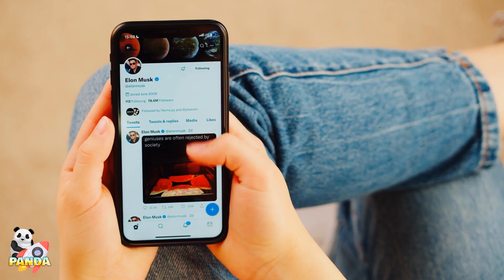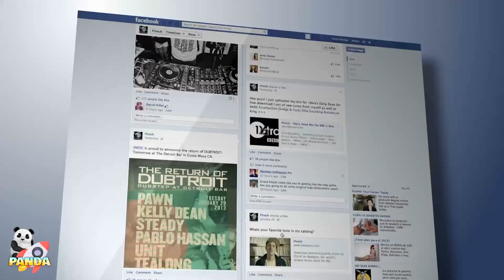Si No Hubiera Sido Grabado en Cámara, Nadie lo Creería 😪 #5